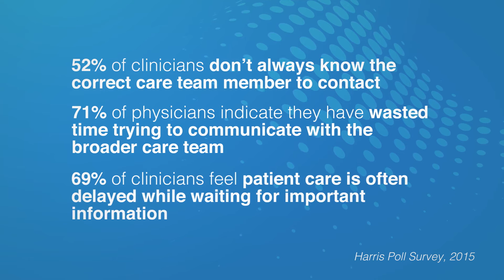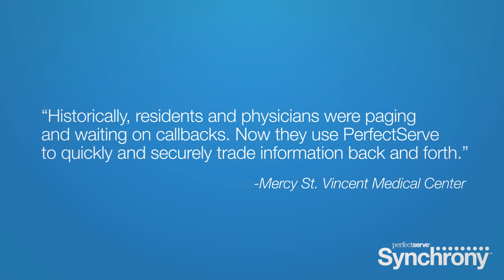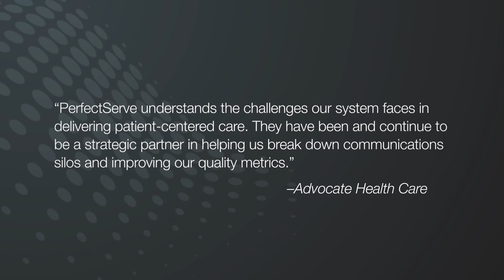PerfectServe - Secure Communications for Healthcare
Reach the right care team member the first time, every time. See how our cloud-based app helps doctors, nurses, and other clinicians communicate securely, accurately, and instantly. Want to learn even more?